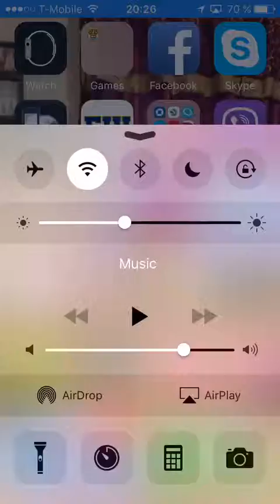Combination of Defensive and Attacking Battle decks for Spell Valley in Clash Royale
Screen Recording Software: AirShou (its Free)